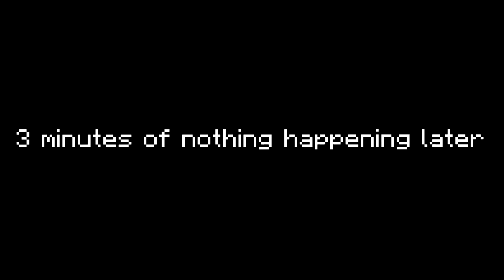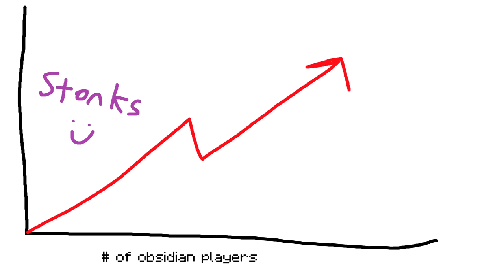bedwars but im BLIND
yooooo whats up. in this video i play bedwars on hypixel with 2 render distance and heavy fog, which means i can't see very far away. hope you enjoy!

huge thanks to my sponsors/members: Chelsey, Jack Mahoney, JabberJaws, Nevio K., DJN Studios, Marshiyn, oShron, Sean Farrar, 12345098, Justin Brandon 18, honey, Cactus Gaming, Tigermoth, Nw_Yangminshan, Mystic, AlphaArchitect, WizPig04, LordPankake, Thomas Becker, AyeselTPW, Nae_Gamez, Juar Paddle-a, LatinMan, an kitty not an cat, BloresMC, i'm best girl, GarabgeWeeb, Tussan 150, eZo Gaming, Natalie Start, Unordinary Ammare', Shattered Gaming, Timmython, xd swayne, ntsw, afy, Purpled LFG MC, Oshawott Brey Ching, acrillo, DualZ Levi, Comb WOAH, Tempel Industries, shutuppat, Thekokatinator, Cam, Candypat, Unlucky Blaze, Nalin Aditya Chaganti, Lorex00, Lopoik Jones, John Collins, Jeffums, Sam, Aaron Brumgne, Logan Roper, Ed ward, Oliweea, and BreadBoyMC.

sponsoring my channel/becoming a member is $5 a month and it really helps me out. you also get a bunch of awesome perks such as: being invited to an exclusive survival server with me, sammygreen, astelic and their sponsors, green name in stream chat, purple icon next to name in comments and stream chat, exclusive discord role, shoutouts in videos, and more to come :)

minecraft IGN: Purpled
discord name: Purpled#1001